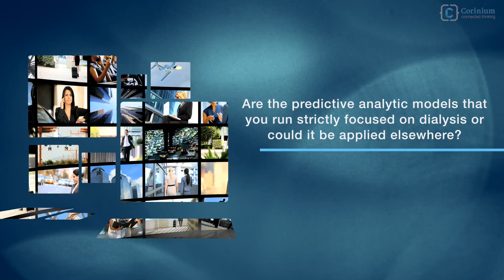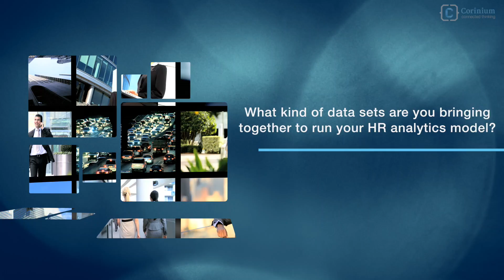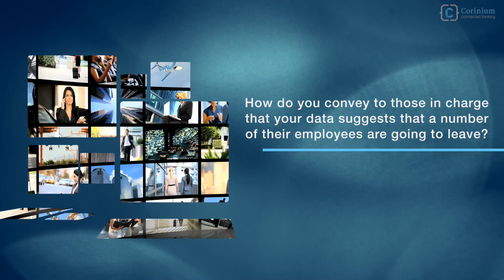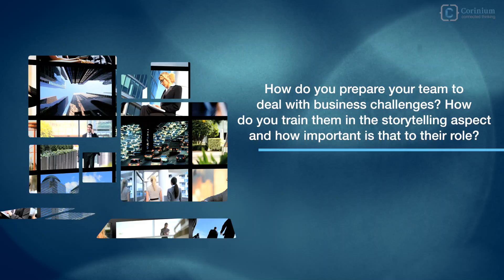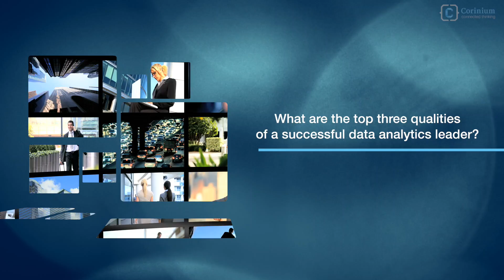Len Usvyat, Fresenius Medical Care - Roadmap to Success in Data and Analytics | Corinium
In this riveting conversation with Len Usvyat, Vice President, Integrated Care Analytics at Fresenius Medical Care North America, he shared excellent points as we unravel the roadmap to success in data and analytics. He is one of the more than 200 Chief Analytics Officers, Data Leaders, Senior Analytics Experts and Innovators who gathered in New York on October 5-7 for a three-day “Chief Analytics Officer, Fall” conference filled with networking, high level insight and discussion, addressing the hottest topics and challenges faced by CAOs and Senior Data & Analytics professionals.

Organised by Corinium, the leading conferences and content producer for the emerging C-suite executives focused on Data, Analytics, Customer and Digital Innovation, this event sets the pace of innovation and disruption in today’s digital landscape. In 2016, Corinium welcomed 3,500 attendees in its conferences – 40% of which were C-Suite, President or Vice President Level.

Corinium’s previous participants share their remarkable experience:

“The conference was a fantastic way to connect with professionals leading the Data & Analytics transformation in the industry.”
- Jessica Rusu, Director EU Analytics, eBay

"It has been a great pleasure attending the CDO Forum and I caught some very interesting insights from the many different sessions"
- Fabrice Otano, SVP, Chief Data Officer, Accor

It was a great cross sectoral event. It was a unique opportunity to share knowledge and build networks with CDOs form the most valuable brands.”
-  Eduard Gil, Chief Data Officer, SAGESSA

“We all learn differently...and this format [discussion groups] let's us learn by participating. And that is the thing we will remember.  It's personal.”
- Dipti Patel, Chief Data and Analytics Officer, CEP America

'It really takes the coming together of people like these [Attendees of the Chief Analytics Officer Fall]...to tell us, this is the problem we need to come together to solve'
- John Sullivan, Director of Innovation, North America Center of Excellence, SAP

'I think the interactions here are much better than...the other conferences I have ever attend'
- Oliver Halter, Partner, PwC

'The people at the Corinium events are the decision-makers and are the people that push the industry forward. If that benefits the industry, great. If that benefits us too, also great."
- Romi Mahajan, Chief Commercial Officer, TimeXtender